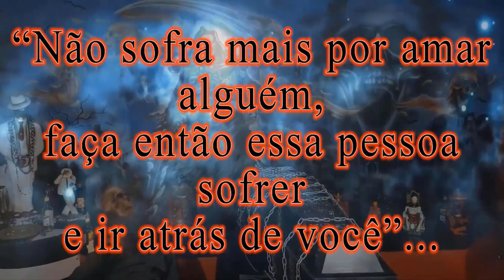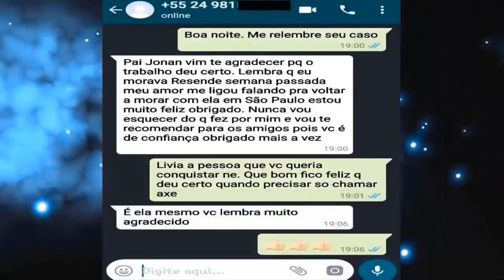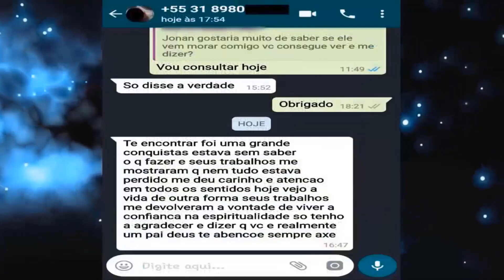TRABALHO DE AMARRAÇÃO AMOROSA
GANHE UM JOGO DE CARTAS E UM TRABALHO ESPIRITUAL TOTALMENTE GRATUITO!